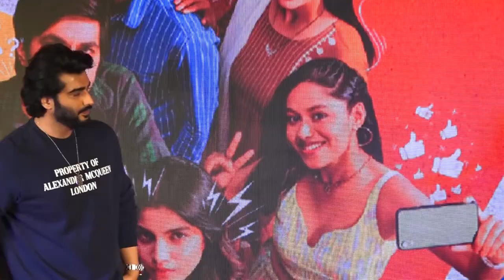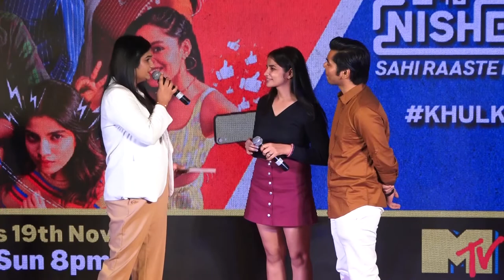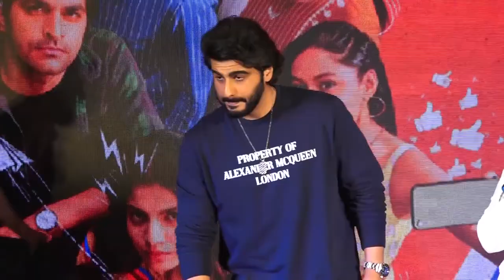Arjun Kapoor At The Launch Press Conference Of MTV Nishedh 2